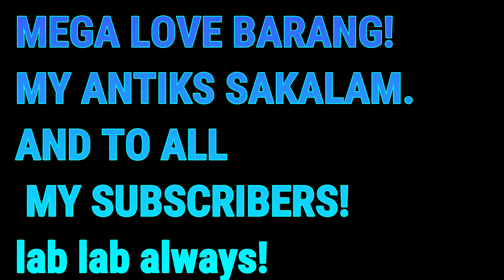SNOW BIKINI CHALLENGE | THE WINTER STORM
Trying a fun challenge wearing bikini on a blizzard day.